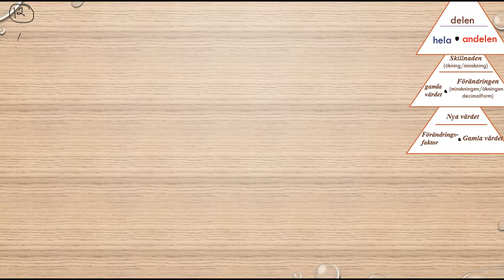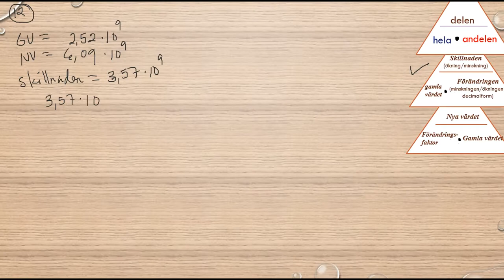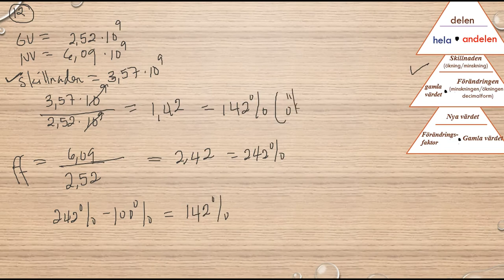Matematik 5000 Ma 1b Kapitel 2 Procent Diagnos 2 12